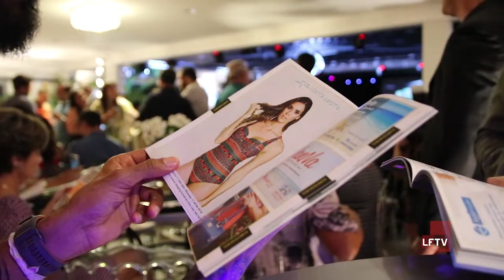05 Anos Guia Villas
A revista Guia Villas, que reúne mais de 200 anunciantes, comemorou na noite desta quinta feira seu 5° aniversário, com lançamento da 10° edição e anúncio de novidades.i